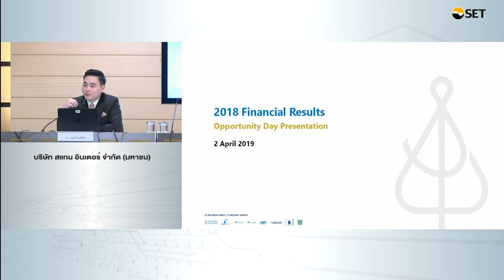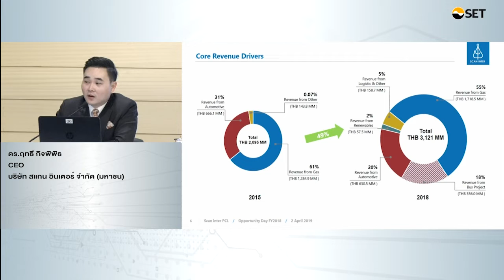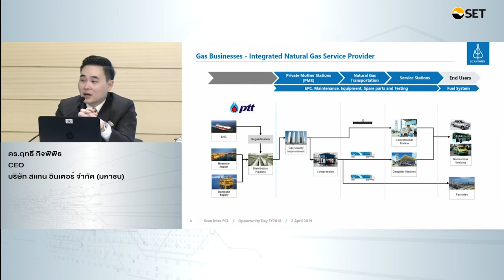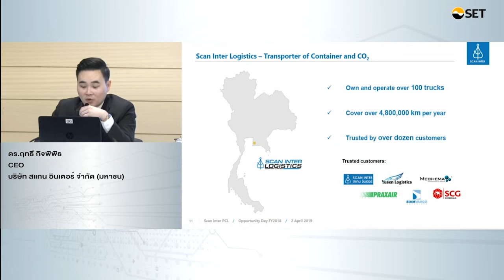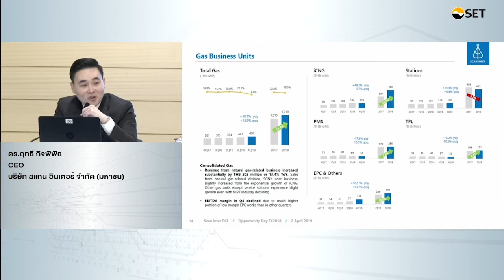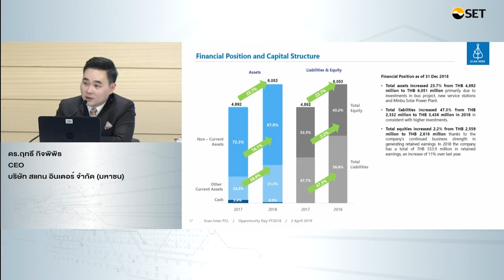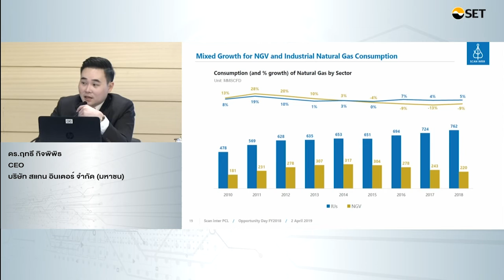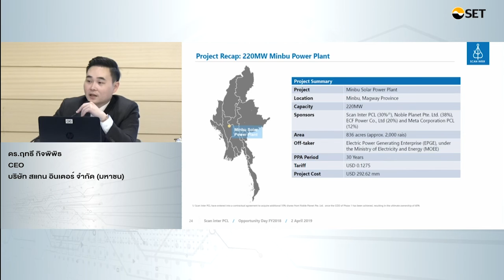Oppday Year End 2018 บริษัท สแกน อินเตอร์ จำกัด (มหาชน) SCN